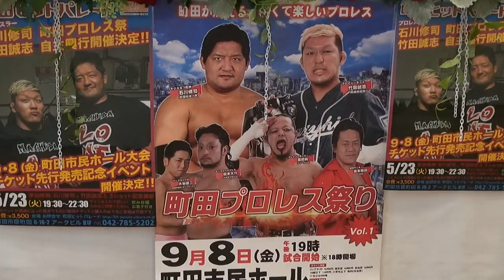2017.5.10 町田プロレス祭り開催発表会見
5月10日、東京都町田市のホテルで石川修司と竹田誠志が記者会見を行い、9月8日に町田市民ホールにて「町田プロレス祭り vol.1」を開催することを発表した。

「町田プロレス祭り」は町田市出身の竹田と、町田在住15年の石川が、馴れ親しんだ町田地区へプロレスリングの魅力を伝えるための新たなスポーツイベントというコンセプトで発足したもの。

また、会見終了後には現在右ヒザのケガにより欠場していた竹田誠志が、復帰時期を含めた現状報告を行った。